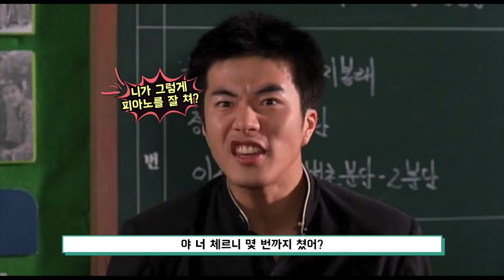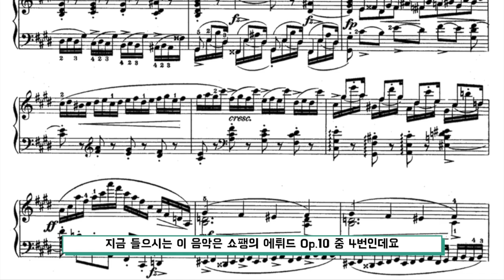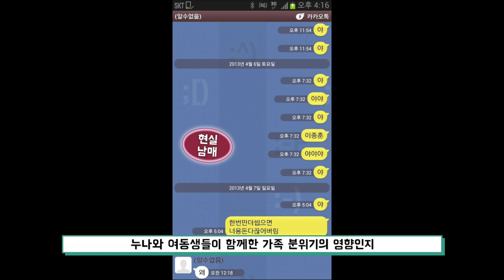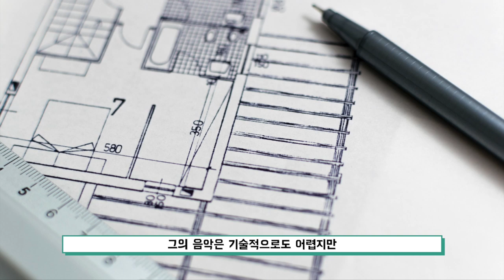쇼팽 어디까지 들어봤어? [클래식타벅스]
이번 영상은 듣기 쉬운 클래식 '피아노의 시인 쇼팽'입니다.
원래 '더블샵 더블플랫의 비밀'편 만들기로 했는데 쇼팽을 부탁하셔서 쇼팽 먼저 제작하게 되었네요.

감사합니다.

음원 출처
F.Chopin - Etude Op.10 No.4
김명현